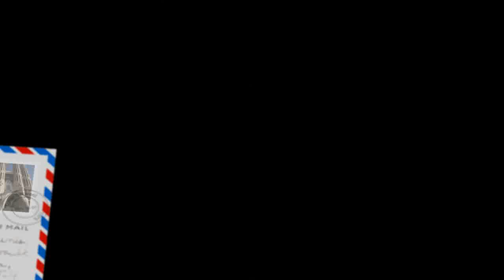How to Tie a Sarong by 1 World Sarongs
Here's  a video of two of the most popular ways to wear your sarong.  First as a necknot and the other sarong tie is as a simple tie skirt.  Keep in mind the necknot is for the ladies with a slimmer neck size.  An alternative way to wear a sarong as a dress is to tie it up under the arms and make a knot in front or on the side.

To see more styles of sarongs and how to wear